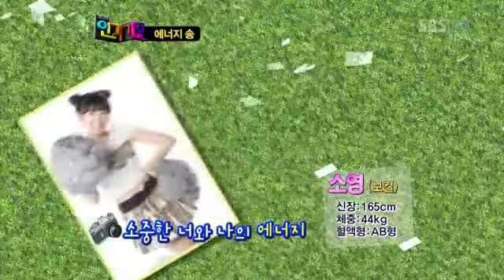[Inkigayo] 22.03.2009 After School - Save Energy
✩ After School - Save Energy ✩
JungAh 0:28 *Q*